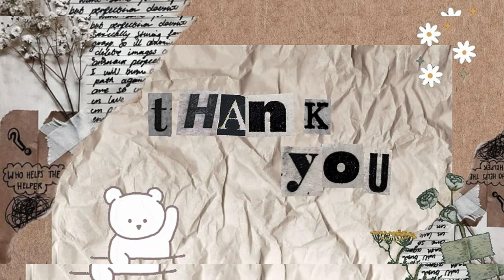बेबी 👶हाँफ जैकेट स्वेटर डिज़ाइन🧶🖤crochet